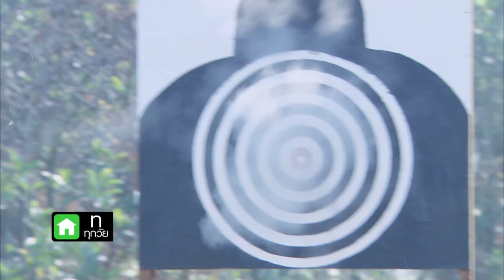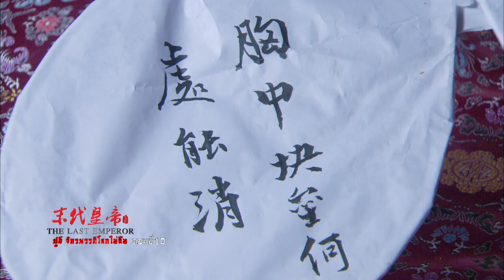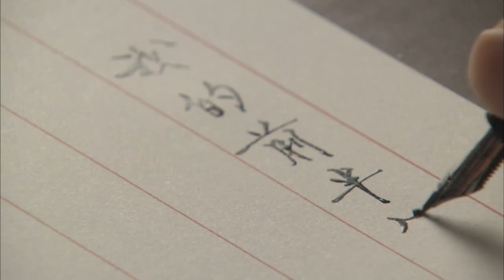ปูยี จักรพรรดิโลกไม่ลืม ตอนที่ 10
ติดตามชม ปูยี จักรพรรดิโลกไม่ลืม วันจันทร์-พฤหัสบดี เวลา 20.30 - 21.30 น. รีรัน วันอังคาร-ศุกร์ เวลา 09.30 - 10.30 น. ช่อง NOW26 หรือรับชมออนไลน์ได้ทาง
พบกับซีรีย์จีนเกี่ยวกับอัตชีวประวัติของจักรพรรดิผู่อี๋ จักรพรรดิพระองค์สุดท้ายในปลายสมัยราชวงศ์ชิง ราชวงศ์สุดท้ายของจีนก่อนที่จะมีการปฎิวัติเป็นระบอบคอมมิวนิสต์ จากตำแหน่งจักรพรรดิแห่งประเทศจีนกลายเป็นอาชญากรสงคราม และจากอาชญากรสงครามมาเป็นสามัญชน  ชีวิตของคนๆ หนึ่ง ที่เคยมีอำนาจและมีทุกอย่างสุดท้ายก็ไม่เหลืออะไร แล้วทำไมเขาถึงกลายเป็นจักรพรรดิที่โลกไม่อาจลืมได้